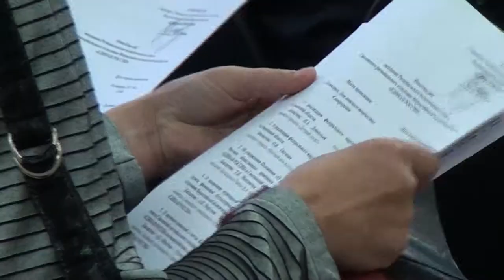Десна-ТВ: Политсовет регионального отделения партии «Единая Россия»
В минувшую пятницу в Десногорске состоялось расширенное заседание Регионального политического совета Партии «Единая Россия». Участники обсудили вопросы реализации проектов проводимых на территории Смоленской области.